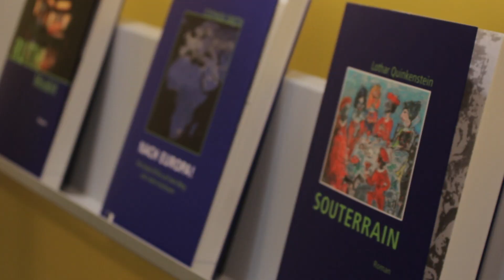Kurt Wolff Stiftung | Leipziger Buchmesse | Sontak Blog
Die Leipziger Buchmesse hatte in diesem Jahr 286.000 Besucher, das sind mehr als je zuvor.
Sontak hat bei der Kurt Wolff Stiftung gedreht und Interviews u.a. mit dem Vorstand Leif Greinus geführt.

Für externe Links wird keine Haftung übernommen.